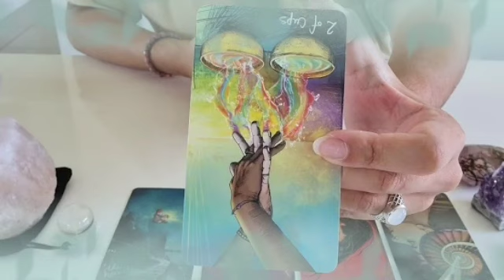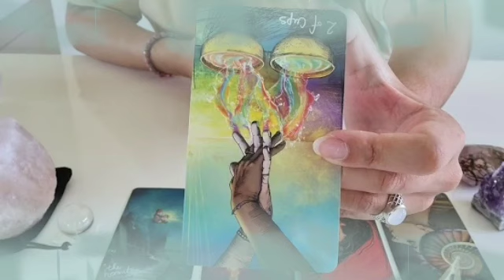برج الأسد من 4 إلى 14 سبتمبر 2022 // اتصال من حبيب مبتعد😍عرض قوي لا تستطيع رفضه يا أسد👌